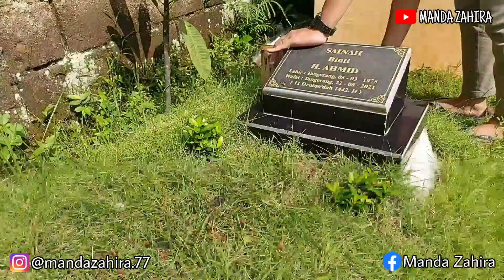SELAMAT HARI IBU MAH...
Assalamualaikum
Hai semuanya,,
terimakasih sudah nonton video aku ya :)

HARI IBU VERSI KITA. SELAMAT HARI IBU